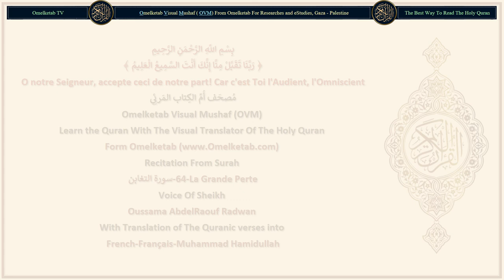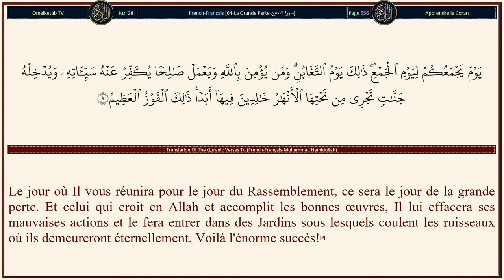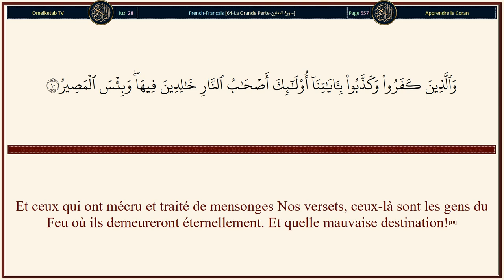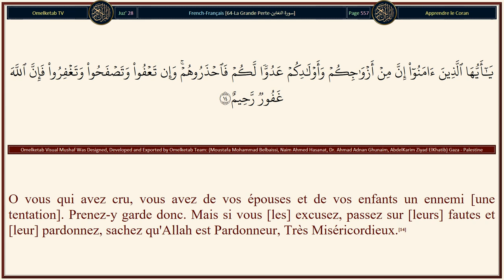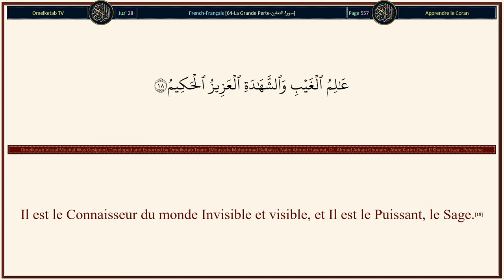64 La Grande Perte سورة التغابن French Français Muhammad Hamidullah Radwan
64-La Grande Perte-سورة التغابن-French-Français-Muhammad Hamidullah-Radwan... [Ce qui est dans les cieux et ce qui est sur la terre glorifient Allah. A Lui la royauté et à Lui les louanges. Et Il est Omnipotent.(1)Ce qui est dans les cieux et ce qui est sur la terre glorifient Allah. A Lui la royauté et à Lui les louanges. Et Il est Omnipotent.(1)C'est Lui qui vous a créés. Parmi vous [il y a] mécréant et croyant. Allah observe parfaitement ce que vous faites.(2)Il a créé les cieux et la terre en toute vérité et vous a donné votre forme et quelle belle forme Il vous a donnée! Et vers Lui est le devenir.(3)Il sait ce qui est dans les cieux et la terre, et Il sait ce que vous cachez ainsi que ce que vous divulguez. Et Allah connaît bien le contenu des poitrines.(4)Ne vous est-elle pas parvenue, la nouvelle de ceux qui auparavant ont mécru et qui ont goûté la conséquence néfaste de leur acte; ils auront en outre un châtiment douloureux.(5)Il en est ainsi parce que leurs messagers leur venaient avec des preuves évidentes, et qu'ils ont dit: «Sont-ce des hommes qui nous guideront?» Ils mécrurent alors et se détournèrent et Allah Se passa [d'eux] et Allah Se suffit à Lui-même et Il est Digne de louange.(6)Ceux qui ont mécru prétendent qu'ils ne seront point ressuscités. Dis: «Mais si! Par mon Seigneur! Vous serez très certainement ressuscités; puis vous serez certes informés de ce que vous faisiez. Et cela est facile pour Allah».(7)Croyez en Allah donc et en Son messager, ainsi qu'en la Lumière [le Coran] que Nous avons fait descendre. Et Allah est Parfaitement Connaisseur de ce que vous faites.(8)]

Surah Name: 64-La Grande Perte-سورة التغابن
Language: Arabic & French - Français
Translator